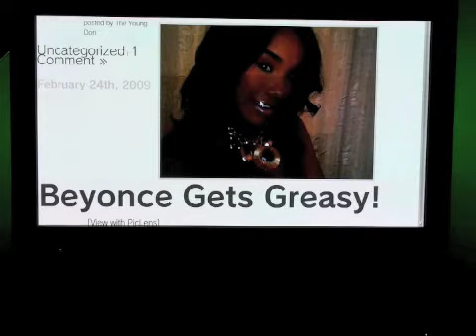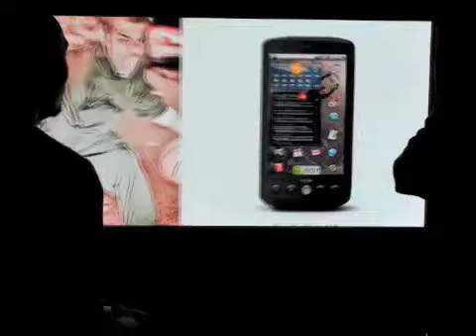AMERICAN DREAMING MAGAZINE REVIEW